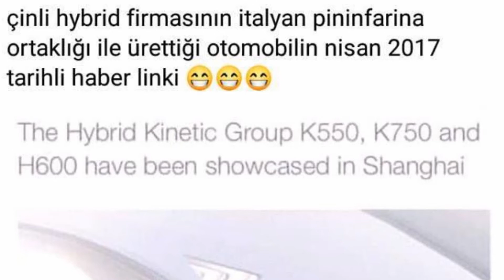yerli otoda pazarlık başladı :)